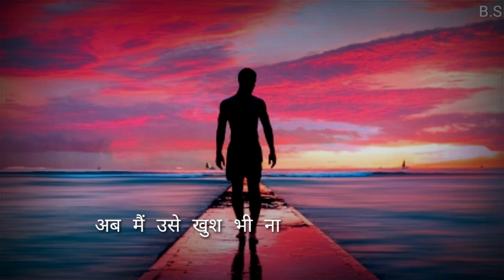If he is happy to leave me then how is the complaint?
Bharat saini